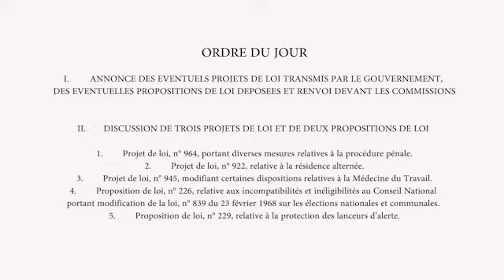Séance Publique Législative du mercredi 28 juin 2017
Séance Publique Législative du Conseil National de la Principauté de Monaco.